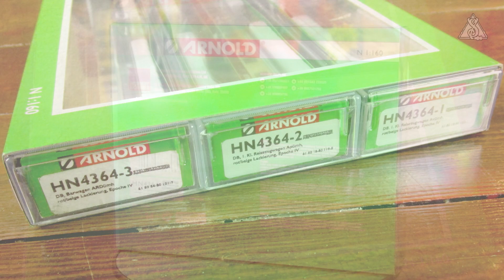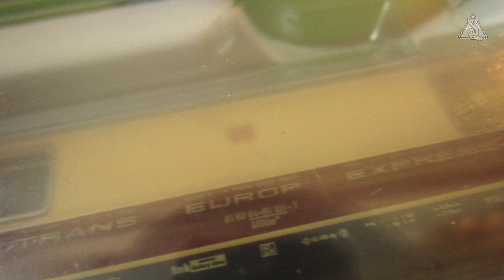🚊 ARNOLD HN4364 - Wagenset TEE Bavaria - kurz Rezension - QuickBlick Modellbahn Spur N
Ein QuickBlick, abgeleitet vom QuickPick Bistrowagenkonzept der DB, auf das 3-teilige Wagenset 'Bavaria' von ARNOLD.

Hinweis zu den RAL® Farben aufgrund gelegentlicher Versprecher bei der TEE/IC Farbgebung:
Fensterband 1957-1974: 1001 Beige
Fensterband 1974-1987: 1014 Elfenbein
Unterhalb des Fensterbands 1967(?)-1987: 3004 Purpurrot
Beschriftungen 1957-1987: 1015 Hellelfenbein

⏱ Die einzelnen Abschnitte von der Historie bis zum Fazit können über die folgend aufgeführten Timecodes aufgerufen werden.
0:00:00 - Intro
0:00:16 - Begrüßung und Produktdetails
0:01:18 - Details zum Vorbild
0:01:46 - Besprechung des Wagensets hinsichtlich der Farbgebung
0:02:38 - TEE Sonderzug Einsatz mit BR 103 auf nichtelektrifizierten Strecken
0:04:09 - kurzer Blick auf die Details
0:04:37 - Besprechung der Farbunterschiede zwischen TEE und IC sowie Vergleich der RAL® Farben
0:07:06 - Fazit und Schlußwort

📋 Produktdetails:
Hersteller: ARNOLD®
Produkt Nummer: HN4364
Bezeichnung: Wagenset TEE 'Bavaria', Epoche IV
Epoche: IV
Produktart: Personenwagen
UVP: € 148,40
Erscheinungsjahr: 2022

"Clover 3" : Vibe Tracks

📷 Bildmaterial:
Motiv: HN4364 Produktbild

Motiv: Sonderzug TEE 'Rheingold'
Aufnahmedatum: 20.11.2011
Aufnahmeort: Goslar
Bildautor: Verkehrsbildarchiv

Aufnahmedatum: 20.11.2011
Aufnahmeort: Egenstedt
Bildautor: Eric Greulich
Bildquelle: moebahn.de

Motiv: SBB RAm/NS DE als TEE Edelweiss
Aufnahmedatum: Juli 1973
Aufnahmeort: Mulhouse (F)
Bildautor: Joachim Lutz